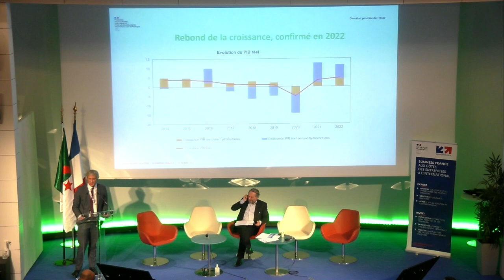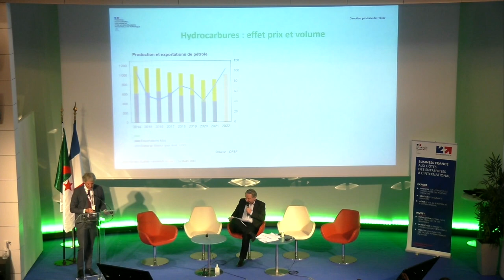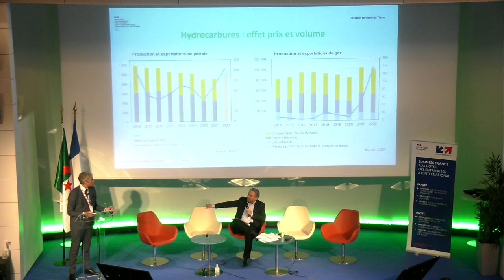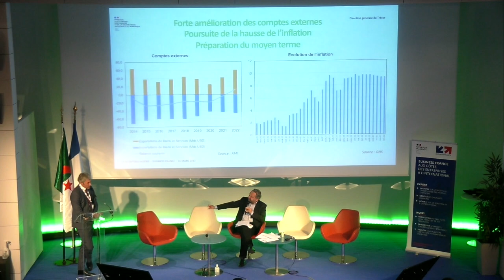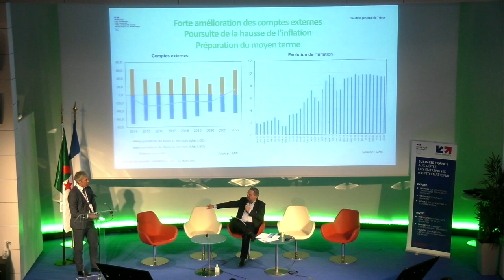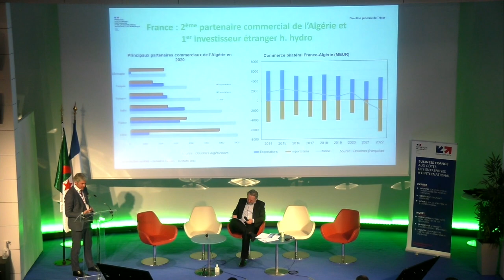Rencontres Algérie 2023 - Trajectoires économiques algériennes│Business France